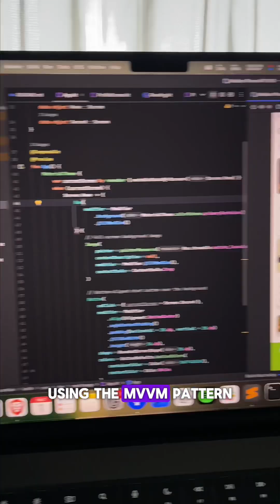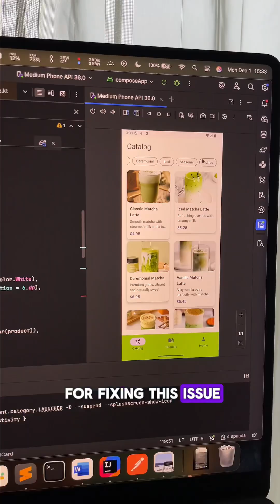Putting LLMs to Code my App, as a Senior Mobile Developer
You probably heard about the new models (like Gemini 3 or GPT 5.1) and how they're doing at coding.

As a senior mobile app developer, I had to try them out, and luckily I could to this directly on my Kotlin Multiplatform app, with Junie from @jetbrains.

☝️ Check the video to see how they performed, and how coding with an AI agent goes.

✨ Also. follow @dan.mobile.dev for more app development insights.

Cheers,
Dan